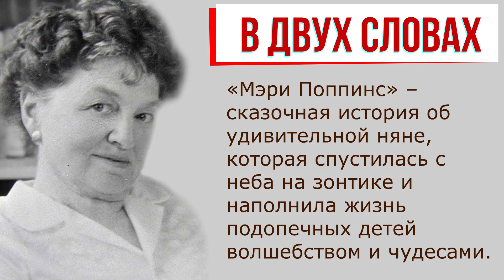Мэри Поппинс. Краткое содержание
Очень краткое содержание сказки «Мэри Поппинс» Памелы Линдон Трэверс поможет быстро узнать или вспомнить ключевые моменты сюжета. Такой краткий пересказ сказки «Мэри Поппинс» Памелы Линдон Трэверс хорошо подойдет для записи в читательском дневнике.